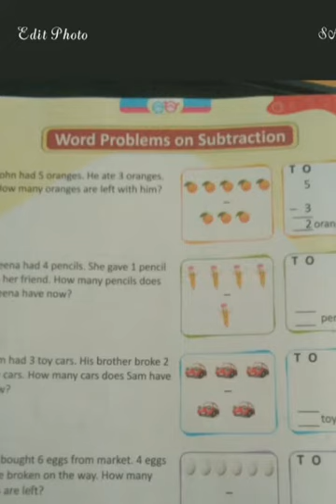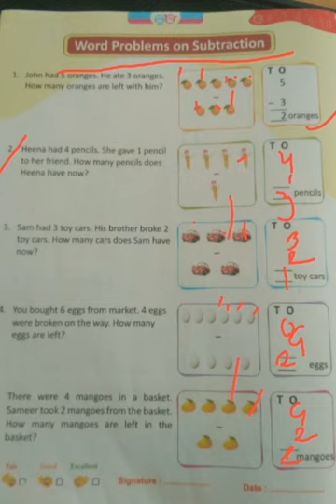CLASS KG Mathematics Word Problem On Subtraction Page Number 50